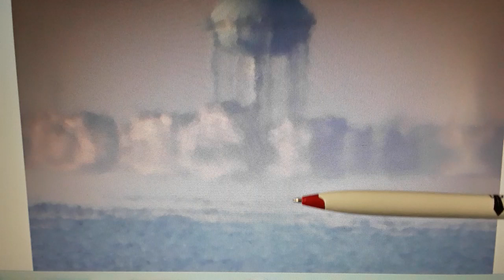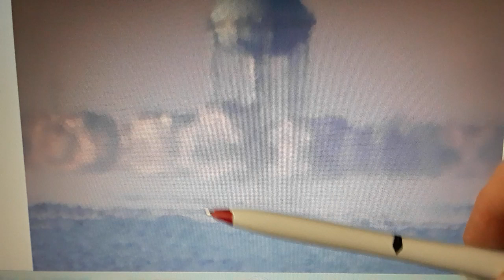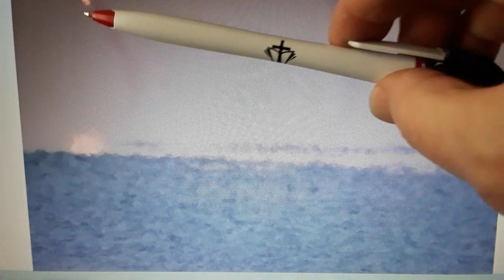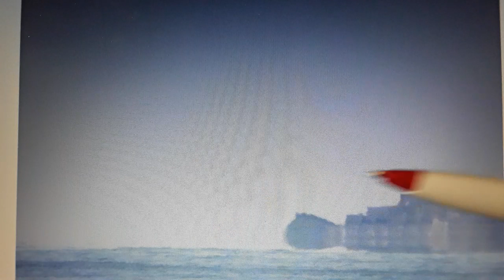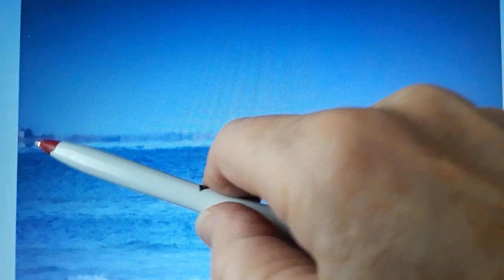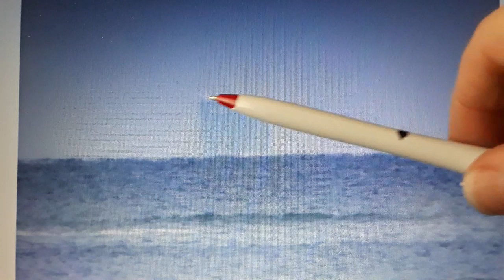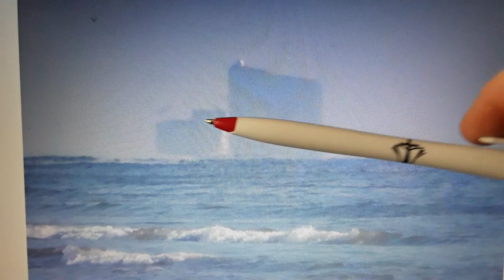Flat Earth PA - AC NJ 8/8 -10Feb19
Ocean Casino Height (Wikipedia): 710', location: Atlantic City, Connecticut & Oriental St,  39° 21' 45.6264'' N 74° 24' 52.0452'' W
Our customary Ocean City placement: 11th St & Boardwalk, 39° 16' 24.3048'' N 74° 34' 31.8972'' W        ~10 miles
Strathmere Water Tower: White color, location: Vincent St & Bayview St:  39° 11' 51.2088'' N 74° 39' 26.37'' W     ~17 miles
Sea Isle City (Smile) Water Tower: Color: blue, location: 40th & Central Ave: 39° 9' 24.642'' N 74° 41' 32.4168'' W    ~22 miles
Townsends Inlet Water Tower: Sea Isle City, 80th St & Central Ave, 39° 7' 47.3052'' N 74° 42' 40.2084'' W
Double Construction Cranes, North Avalon Bridge, approx location: 39° 7' 7.7556'' N 74° 42' 57.9816'' W
Avalon Water Tower (1 of 2): Light Blue, location: Dune Ave & 13th St, 39° 6' 23.4'' N 74° 42' 48.2616'' W       ~24 miles
Avalon Water Tower (2 of 2): Light Blue, location: Dune Ave & 38th St, 39° 5' 25.1304'' N 74° 43' 37.2144'' W   ~25 miles
Avalon Pier (private with door): location: 32nd St, 39° 5' 31.1244'' N 74° 43' 5.4048'' W        ~25 miles
Stone Harbor Water Tower: Light Blue, 95th St & Second Ave, 39° 3' 13.6728'' N 74° 45' 28.6236'' W       ~28 miles
Hereford Inlet Lighthouse (NJ State Police) Sea Wall: North Wildwood:  39° 0' 27.2304'' N 74° 47' 26.2968'' W      ~32 miles
North Wildwood Sea Wall Point Pavilion: 39° 0' 5.922'' N 74° 47' 12.0876'' W    Exactly 32 Miles Distant from Ocean Casino

Low Tide 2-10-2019 AM: ~5:45 AM: 5" (5 inches)
High Tide: 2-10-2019 AM  ~11:45 AM: 4'  (about 4 feet)